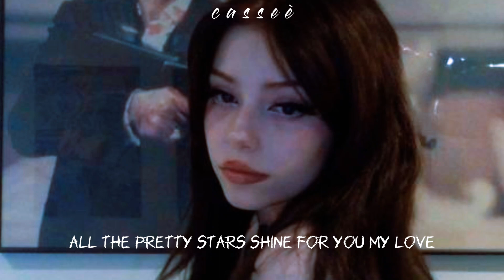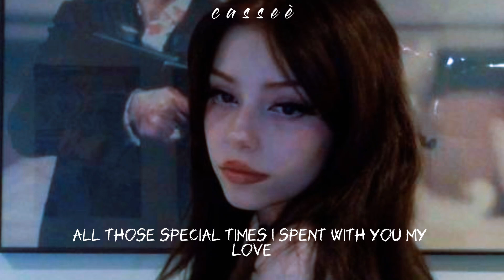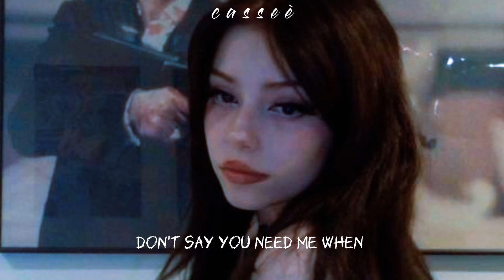Lana Del Rey - Pretty When You Cry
hi👋hope you guys enjoy😉tq

you guys can give suggestions whats songs you want on comments section😜tq